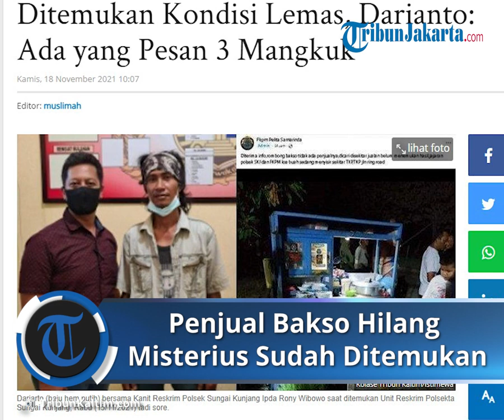Penjual Bakso Hilang Misterius Berhasil Ditemukan Pihak Kepolisan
TRIBUN-VIDEO.COM - Darianto, seorang penjual bakso keliling membuat geger karena hilang secara misterius.

Banyak dugaan seputar dimana ia berada termasuk hal yang berbau mistris.

Polisi pun turun tangan melakukan pencarian dan ia baru ditemukan dua hari kemudian.

Pasalnya, penjual bakso yang diketahui bernama Darianto itu memang sering melewati jalan itu meninggalkan gerobak motor dan kuncinya dengan mangkok yang tergeletak seperti sedang melayani seseorang.

Selain itu, sandal penjual bakso itu juga masih tergeletak di sana.

"Dari rekaman CCTV, sebelum pergi, dia sempat berada di lokasi selama 17 menit. Dan tidak ada pembeli yang menghampiri," beber Kompol Made Anwara, Rabu (17/11/2021), dikutip dari Tribun Kaltim.

Namun, dari CCTV yang berada di sekitar lokasi, diketahui bahwa Darianto sendiri pergi meninggalkan lokasi dan tidak ada tanda-tanda kekerasan.

Pada Pukul 18.47 WITA Darianto terlihat berjalan ke arah Jalan Rapak Indah setelah sempat berdiri di dekat gerobak bakso miliknya selama 17 menit.

"Jadi kami mengimbau agar masyarakat jangan sampai termakan hoaks yang beredar," ucapnya.

"Juga, jika ada yang melihat keberadaan yang bersangkutan harap menghubungi kami. Semoga saja Dia dalam keadaan sehat dan bisa datang ke Polsek (Sungai Kunjang) untuk memberikan penjelasan," pungkasnya.

Berdasarkan hasil CCTV pihak kepolisian pun langsung melakukan penyisiran di lokasi dan mencari rumah Darianto untuk mencari keterangan dari keluarganya.

Istrinya mengatakan bahwa jalan tempat Darianto hilang memang merupakan jalur ia berdagang sehari-hari, jadi, ia seharusnya sudah mengenali jalur tersebut.

Sang istri, kepada polisi juga mengatakan bahwa sebelum Darianto hilang ada sejumlah orang yang datang untuk menagih utang.

"Kata istrinya jatuh tempo bayarnya memang tanggl 15 November (Senin). Tapi si pemberi utang mengaku sudah mengikhlaskan," bebernya.

Selain dari Polsek, Polres Samarinda juga ikut turun untuk membantu pencarian Darianto yang hilang secara misterius.

Selain itu, warga yang tergabung dalam Forum Kemitraan Polisi dan Masyarakat (FKPM) juga ikut mencari

Setelah melakukan pencarian selama dua hari, pihak kepolisian akhirnya bisa menemukan Darianto pada Rabu (17/11/2021) pada sore hari.

Keberadaan penjual bakso keliling tersebut pertama diketahui oleh salah seorang warga di Jalan Kapten Soedjono, Kelurahan Sungai Kapih, Kecamatan Sambutan.

Penjual bakso itu ditemukan dalam pencarian polisi di sekitar Jembatan Mahkota II dengan posisi rebahan di bawah pohon.

Kanit Reskrim Ipda Rony Wibowo mengatakan Darianto ditemukan dalam kondisi lemas.

"Kita dapati korban itu Pukul 16.55 WITA. Terduduk lemas di bawah pohon itu," ucap Ipda Rony Wibowo.

Pasalnya, Darianto mengaku tidak makan apapun selama dua hari hilang.

Dirinya kemudian di bawa ke rumah sakit untuk menjalani pemeriksaan.

"Dua hari ini (selama hilang) enggak ada makan. Jadi kondisinya kelaparan," lanjutnya.

Kepada polisi, Daryanto bercerita pada hari sebelum ia hilang, ia mendapat pesanan dari seorang yang bernama Bayu.

Namun orang yang tidak diketahui pasti keberadaannya tersebut meminta tiga mangkok bakso tanpa kuah.

Kemudian setelah pesanan selesai, Dariarto mengaku dipanggil ke seberang jalan untuk mengambil uang bayaran.

"Makanya di rekaman CCTV itu dia menyebrang jalan," ucapnya.

Bahkan sambungnya, korban mengaku merasa hanya jalan di seputaran Ring Road 1 saja.

Namun ketika sadar sudah berada di sekitaran Jembatan Ahmad Amins tersebut.

"Jadi memang linglung," imbuhnya.

Kini korban sudah dipulangkan ke kediamannya yang berada di Jalan M. Said Kelurahan Lok Bahu, Kecamatan Sungai Kunjang.

Hingga kini, pihak kepolisian tidak menemukan adanya dugaan bahwa Darianto menghilang dengan sengaja karena takut dengan utang.

Pasalnya ia meninggalkan gerobak dan sepeda motor dengan kunci masih tertinggal.

"Kita kasih waktu dulu sampai dia tenang baru kita mintai keterangan lebih lanjut," pungkasnya. (Tribunwow.com)

Artikel ini diolah dari Tribun Kaltim yang berjudul Kisah Penjual Bakso di Samarinda Hilang 2 Hari, Mengaku Layani Pemesan 3 Mangkuk Tanpa Kuah dan Kasus Pembunuhan? Pedagang Bakso di Samarinda Hilang Misterius saat Jualan, Sandal Tertinggal di TKP

Artikel ini telah tayang di TribunJateng.com dengan judul 2 Hari Hilang Misterius, Penjual Bakso Ditemukan Kondisi Lemas, Darianto: Ada yang Pesan 3 Mangkuk,